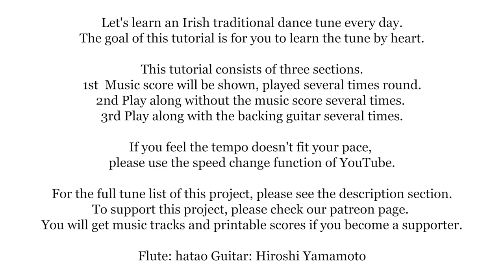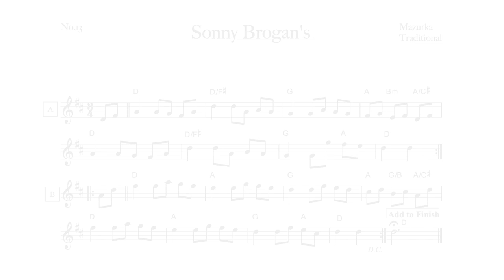013 Sonny Brogan's (Mazurka, D Ionian) Learn an Irish Tune Every Day.